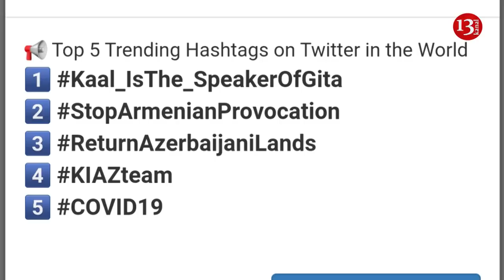"QARABAĞ AZƏRBAYCANDIR"-Platformasına ən böyük DƏSTƏK TÜRKİYƏDƏN GƏLDİ"-GƏNC FƏAL-"BU BÖYÜK UĞURDUR"